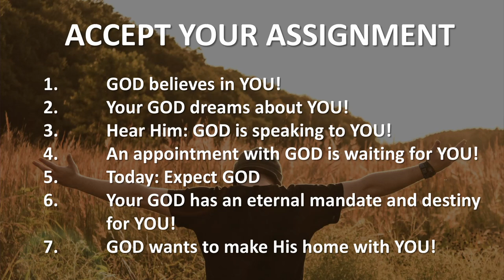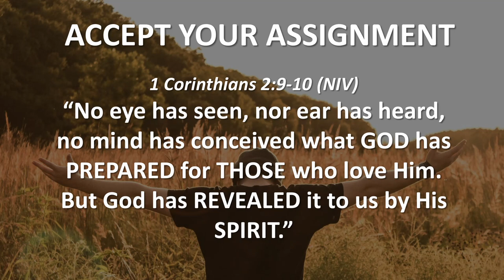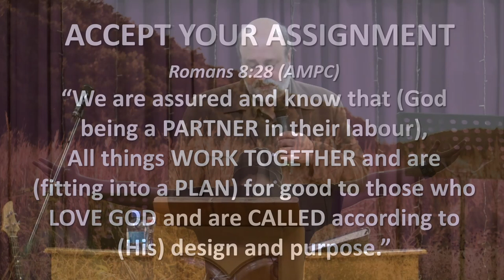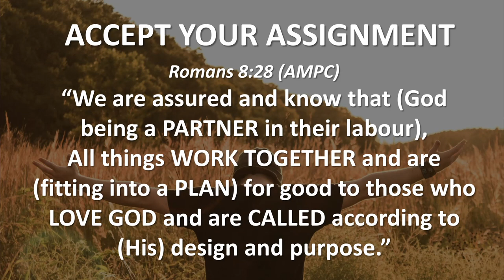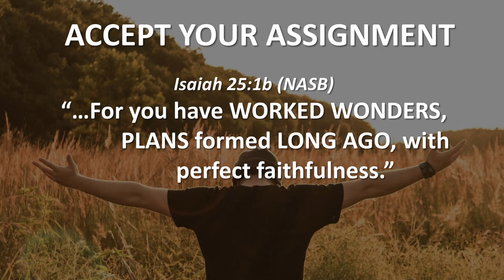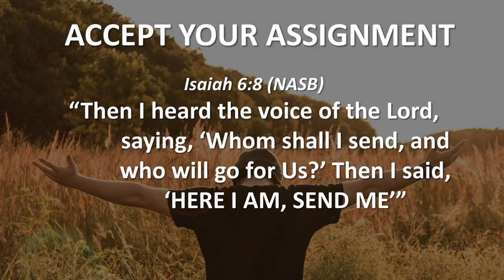ACCEPT YOUR ASSIGNMENT (Hear and Obey, Session 1) - Ps. Cornelis van Heyningen